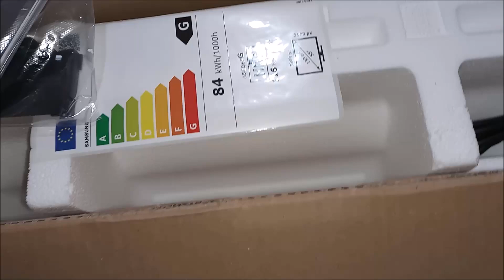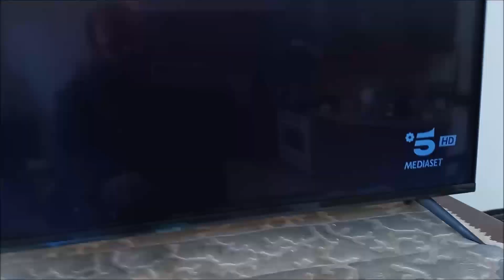SAMSUNG SMART TV ue55au7090uxzt